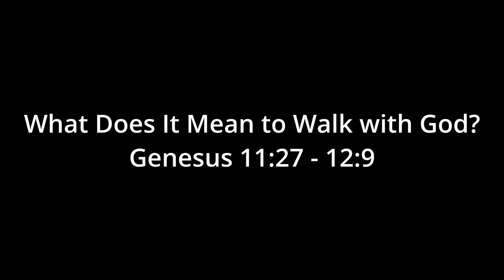Pioneer: Walking with Abraham; What Does It Mean to Walk with God?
Series:  Pioneer: Walking with Abraham
Title:   What Does It Mean to Walk with God?
Preacher:  Joe Radosevich